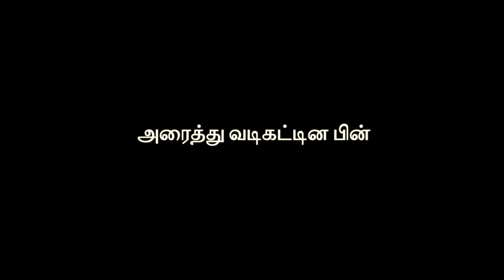நான்காவது நாள்: 7 நாள் Skin Care Challenge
7 day skin care challenge in Tamil

1. WIDE CLAY POT

2. KADAI POT

3. CURD BOWL

4. COOKING & SERVING POT

5. BEAUTIFUL COMBO SET

6. PALM LEAF CLAY POT STANDS

7. SET OF 3 TERRACOTTA POTS WITH LIDS

8. BLACK CLAY POTS

9. CLAY WATER JUG

10. CLAY DINNER PLATES

OTHER ECO FRIENDLY ITEMS:

1. RUBBING STONE

2. POUNDING STONE

3. WOODEN COCONUT SCRAPPER

4. COCONUT SHELL LADDLE SET OF 5

5. COCONUT SHELL LADDLE

6. CAST IRON KADAI (I AM USING THIS FOR THE PAST 3 YEARS)

7. CAST IRON PANIYARAKAL (THIS IS VERY GOOD)

8. CANE BASKET (MINE IS WITHOUT THE FLOWERS BUT LATEST DESIGN WITH YELLOW FLOWERS IS SO PRETTY :))

9. WOODEN LADDLE SET

10. BRASS LADDLE SET

11. COPPER DRINKING BOTTLE (500 ML)

12. COPPER DRINKING BOTTLE (750 ML)

13. COPPER DRINKING BOTTLE WITH BEAUTIFUL PRINT

14. BRASS SAUCE PAN

15: BRASS COFFEE FILTER

16. WOOD SPICE BOX

GLASS STORAGE & WATER BOTTLES: TRY TO SWITCH FROM PLASTIC TO GLASS BOTTLES

1. GLASS STORAGE JARS OF 12 (50 GM)

2. CUTE STORAGE BOTTLES FOR POWDERS (100 ML)

3. GLASS STORAGE JARS OF 12 (500 ML)

4. GLASS JARS WITH BLACK LID (1000 ML)

5. GLASS JARS WITH AIRTIGHT LIDS (1500 ML) SET OF 4

6. GLASS JAR SET WITH BUCKLE LIDS (1500 ML) SET OF 4

7. GLASS JAR SET OF 2 (2000 ML)

8. GLASS JAR SET OF 2 (2300 ML)

9. GLASS WATER BOTTLES (1 LITRE)

10. GLASS WATER BOTTLE ( 1 LITRES PACK OF 3)

11. CERAMIC OIL DISPENSER BOTTLE

Hi Friends, My name is Ramya. I live in a small village in India and am recording all the home remedies and beauty tips that has been practiced in our village for thousands of years.

The information provided on this channel is not given by a health care professional. Though each and every remedy recorded in this channel has been tried by us, each and every one of us are different and might react differently to herbs. If in doubt please contact a health care professional. All the content published in this channel are our own. Thanks a lot for the  support...